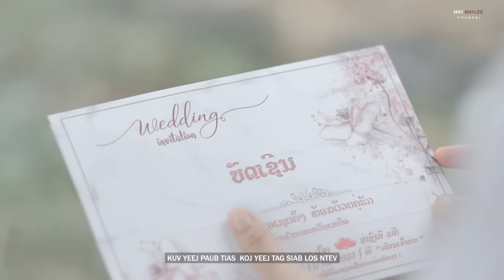UA KAWG PEEV XWM -May maylee [official] New Song/MV/VDO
Song : UA KAWG PEEV XWM
Singer : May maylee

ua tsaug txhua leej txhua tus uas pab txhawb nqa kuv los tas li thiab tseem yuav txhawb nqa mus ntxiv
thov ua sawv daws tsaug ntau
➡️ Daim VDO no txwv tsis pub muab download coj mus tso rau lwm tus chooj chnnel los si muab cov duab los yog txoj nkauj no coj mus tso rau lwm tus chooj youtube uas tsis tau kev tso cai los ntawm kuv .. ua tsaug